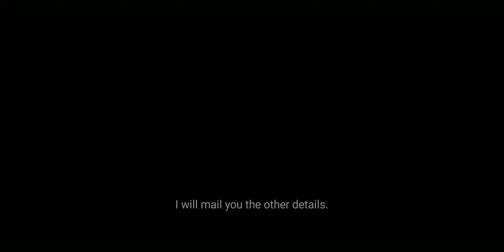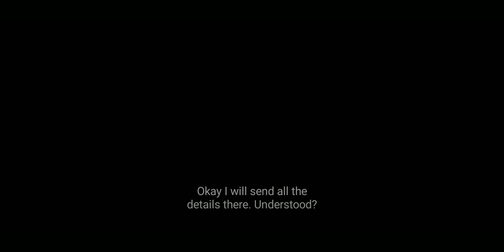25 March 2022